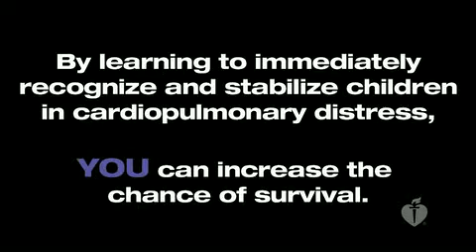PEARS® Course Trailer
This two-minute trailer gives a sneak peak into the American Heart Association's newest pediatric course, Pediatric Emergency Assessment, Recognition and Stabilization -- or PEARS. Geared toward healthcare providers who infrequently see critically ill infants and children, the goal of PEARS is to improve the quality of care provided to these pediatric patients, resulting in improved outcomes.